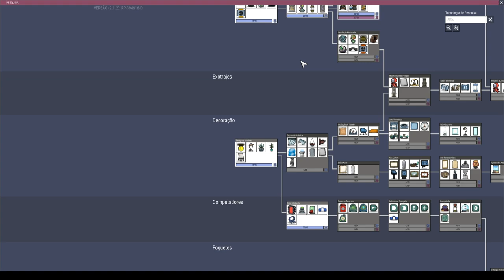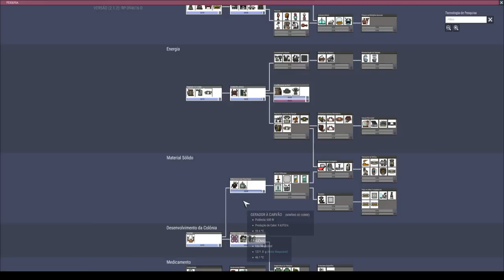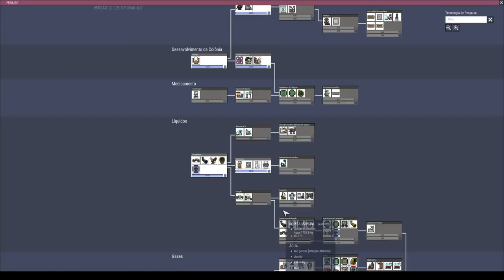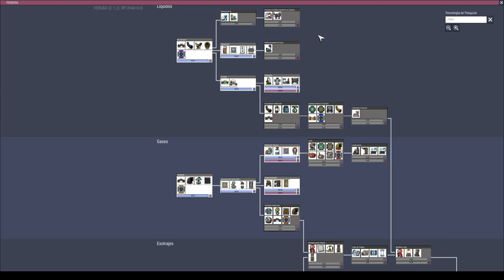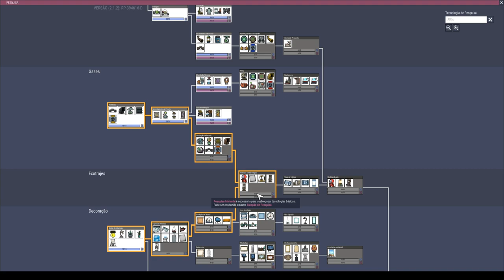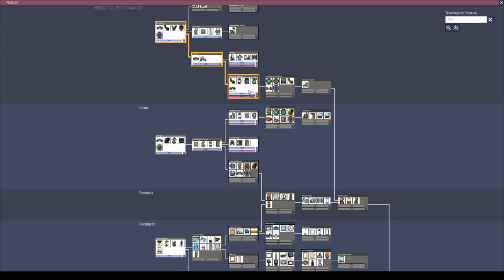ONI - Apertados e Produtivos - Saindo da rodinha e indo pro carvão. EP03